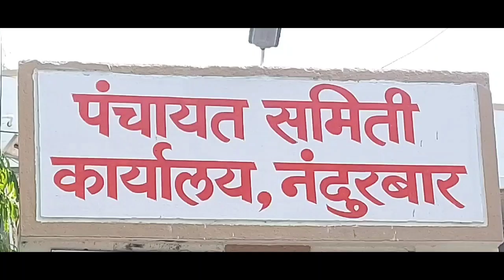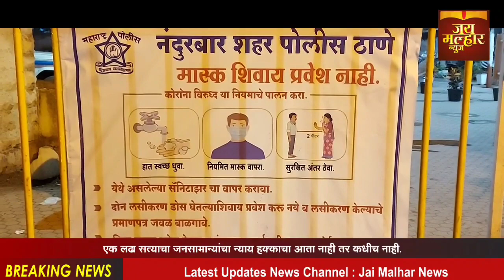नंदुरबारयेथे पंचायतसमिती व शहर पोलीसठाण्यातकोरोनाच्यानिर्बंधांचे काटेकोरपणेपालन 2 डोसशिवाय प्रवेशबंद